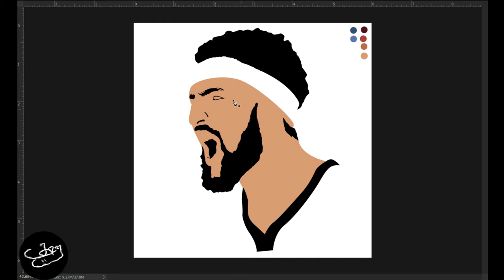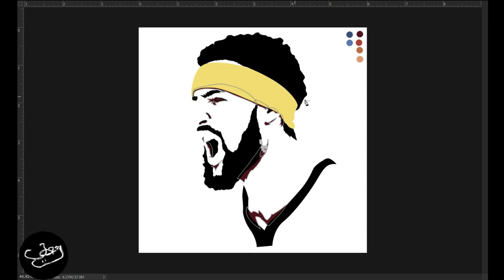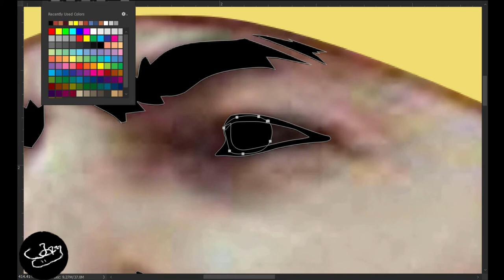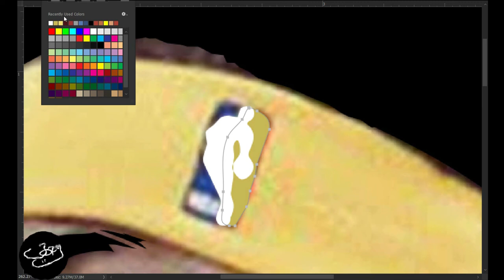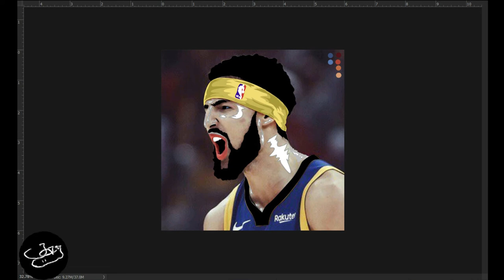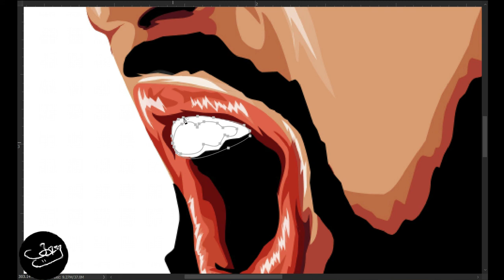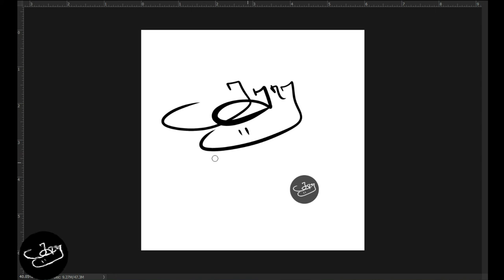VECTOR ART : KLAY THOMPSON / TIME LAPSE | A.J. ARTKINS EP. 0005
KLAY THOMPSON VECTOR ART